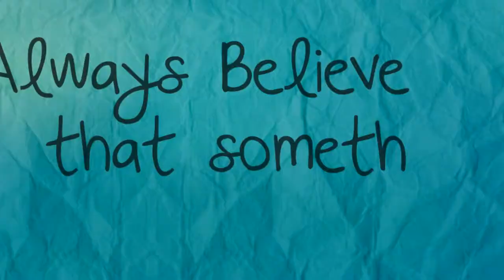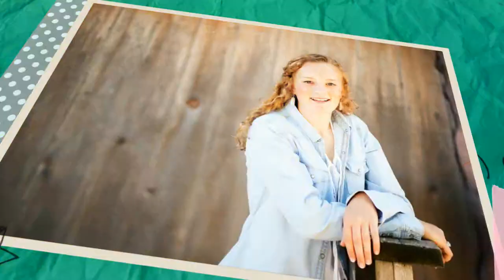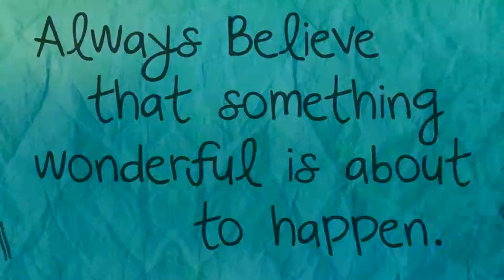Ingrid - Class of 2015